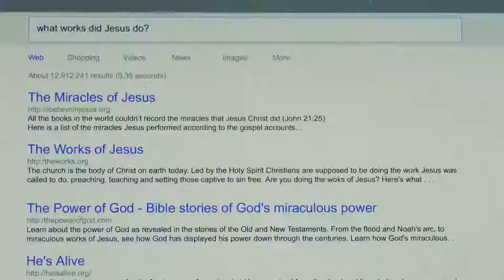I Believe - Trailer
A 9 year old boy experiences God's power in a supernatural way.

Director: Juergen Peretzki, Stacey Peretzki
Cast: Rowan Smyth, Matt Lindquist, Wilford Brimley